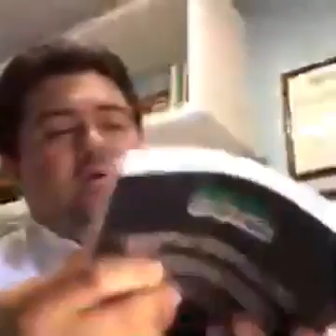youtube video #-X8Lt7KByNc